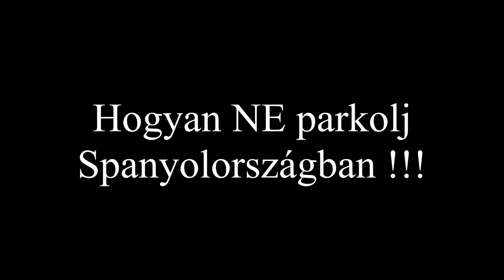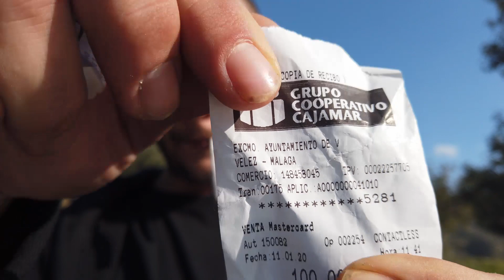🤦🏻‍♂️ Hogyan ne parkolj Spanyolországban !!! ❌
Immáron ez volt a második alkalom, hogy ki kelet váltanom a kocsit Spanyolországban a hatóság karmai közül, csak ezúttal dokumentáltam is, hátha még jól jöhet valakinek a jövőben ha itt készül élni vagy csupán nyaralni ...